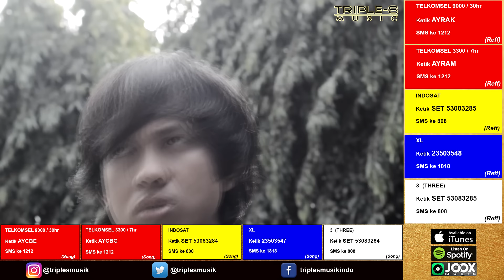Pesona Band - Aku Yang Terluka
PESONA Band - Aku Yang Terluka [Official Music Video]